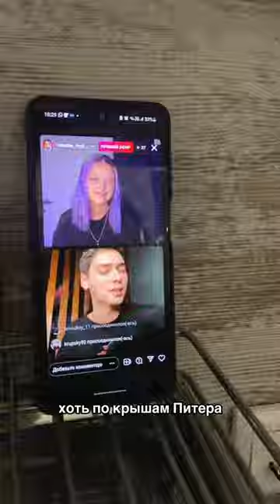Артисты Velvet Music – Тебе сегодня 18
«18 лет в сердце и 18 лет в плеере» – лейблу Velvet Music исполнилось 18 лет! В честь этого артисты лейбла (Мари Краймбрери, Фейгин, Владимир Пресняков, Винтаж, Звонкий, DAASHA, Никита Киоссе и Ёлка) записали песню.